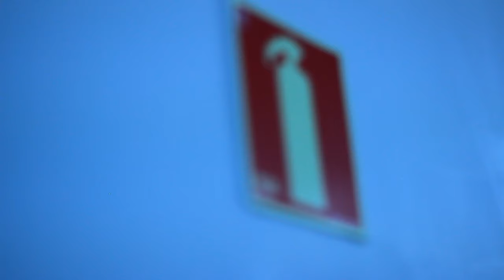ONE MEN ROOM CLEANING | CQB TRAINING AIRSOFT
No vídeo de hoje, apresento a você uma progressão individual colocando em prática a fluidez e outros pontos importantes na tomada de um cqb. Lembrando que não sou profissional ou dono da razão nesse assunto, mas sim, apenas um entusiasta e fã desse tipo de conteúdo e progressão ! Espero que goste!

•Vídeo gravado por: @luchope26

➤ Olá, se você desceu até aqui, saiba que este é um canal criado com o propósito de entreter você jogador(a) ou não de airsoft. Todo o conteúdo apresentado aqui, será e está sendo planejado com muito carinho para você telespectador(a), então, seja bem vindo!

● Arma primária: M4 G&G CM16 FFRA2
● Arma secundária: Pistola Glock R18 Army Armament
● Câmera Capacete: Go Pro Hero 5 Black
● Scopecam: Runcam Lite 25mm

MUSICA - MUSIC: LVTE BLOOMER - MIRAGE

If there is an issue with any of my uploads please get in contact with me and i will delete It!